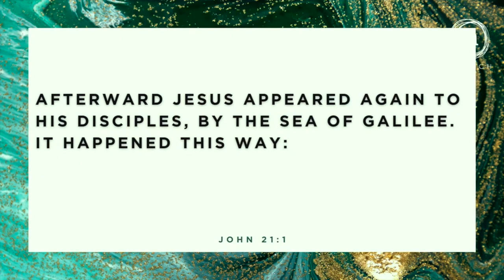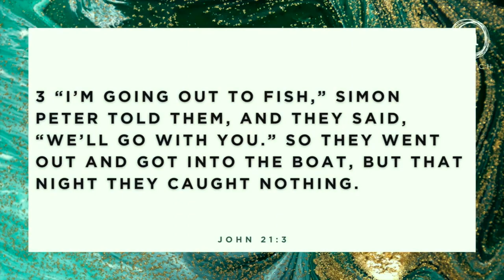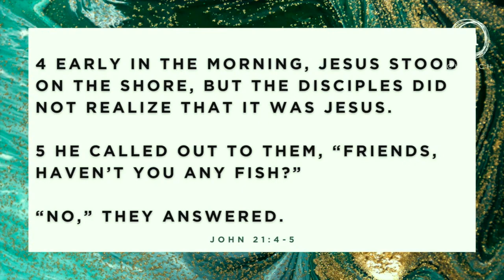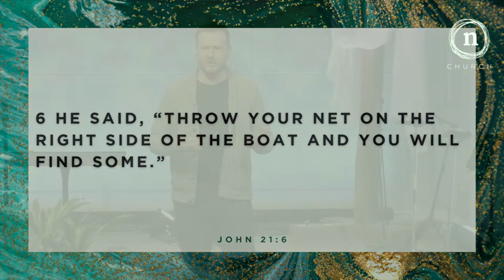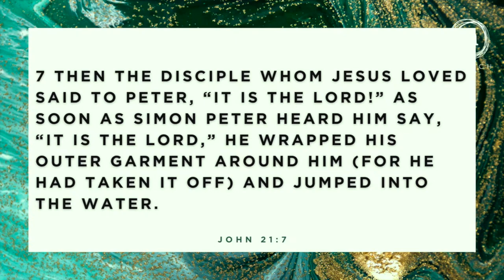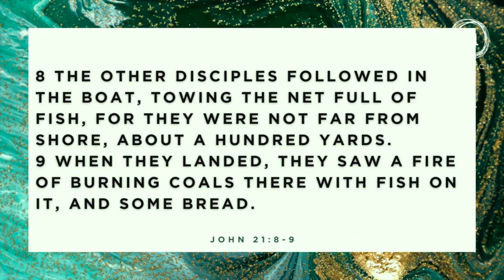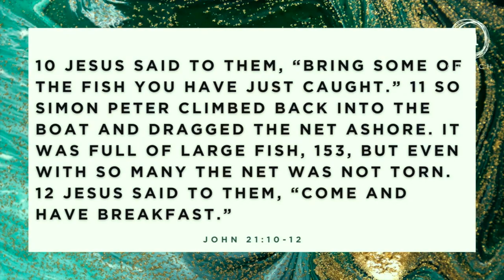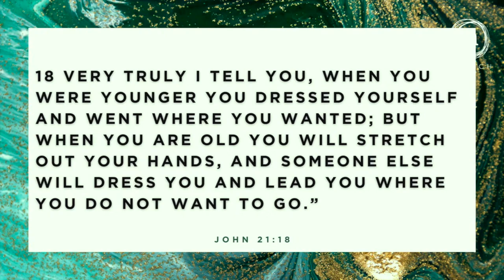Aftermath - Part 1 - Restoration - John 21 - Pastor Brian Baldwin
Discouraged by a recent mistake? Wondering if God can still use you? Pastor Brian Baldwin dives into John 21, exploring the beautiful story of Jesus restoring Peter after his denial. We'll see the ups and downs of Peter's journey following Christ, and how Jesus equips him to lead the church. This sermon is a powerful reminder that God uses even our failures to bring us closer to Him. Join us as we explore living in the hope-filled Aftermath of Jesus' resurrection!